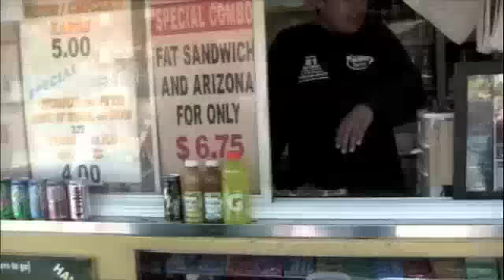Pat From Moonachie vs. Grease Trucks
Pat from Moonachie from The Opie and Anthony Show finds himself in New Brunswick, NJ and is quite hungry.  To fill his stomach, he stopped by the grease trucks and was made aware of an ongoing challenge they've issued, which has been seen on Man vs. Food.  This is his attempt at eating 5 sandwiches in 45 minutes so he can get to name a sandwich.

Pat is accompanied by the hosts of The DJNewStyle Show: DJNewStyle and Germfreak.

NOTE: Germfreak wants everyone to know that this was his idea.